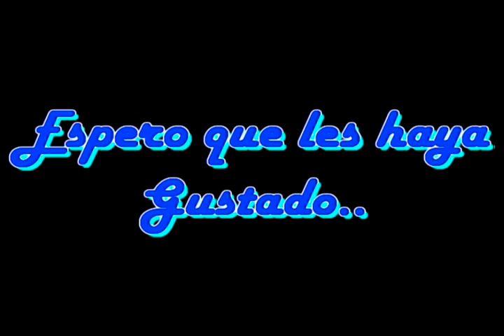Trailer PUB FRAT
Trailer del video pub-frat